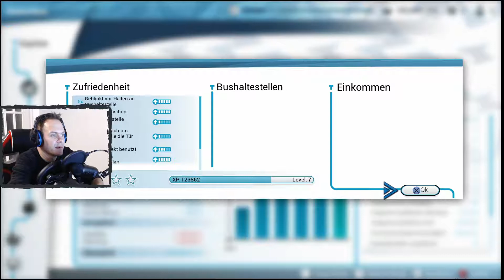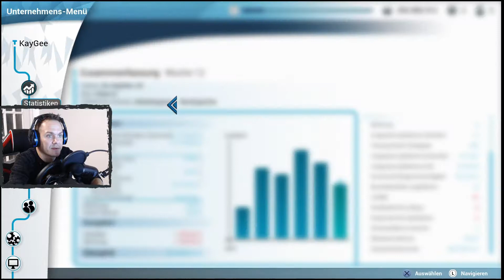Bus Simulator [PS4] #6 | Mein Bus stinkt ?! Freche Fahrgäste ! mit Lenkrad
Bus Simulator 18 PS4 Konsolen Lets Play auf Deutsch Folge #6 :
Freche Fahrgäste an einem Sonntag erschweren mir die Busfahrt !

Wie immer freue ich mich über Feedback und Unterstützung in jeglicher Hinsicht :-)